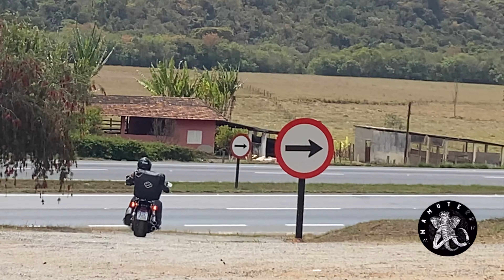SP- BH + ALFORGE RASGADO (STREET TWIN TRIUMPH)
Tranquilidade galera?

Finalmente chegou a hora de voltar pra casa, viajar e rodar e maravilhoso mas a hora de voltar pra casa é melhor ainda. Essa foi a nossa volta da nossa curta viagem de moto, onde experimentamos e tivemos a experiencia de fazer RIO DE JANEIRO, SÃO PAULO e finalizando a volta BELO HORIZONTE.

Estava tudo muito incrível, quando de repente fomos surpreendidos por um imprevisto de viagem, na saída de SP passando pelos corredores apertados da Av Francisco Morato, foi quando encostei em um carro o o alforge nao aguentou e rasgou, o que fizemos, improvisamos muito bem para seguir viagem.

confira o video esta de mais, não se esqueça de conhecer a nossa pagina no Instagram

NÃO ESQUEÇAM DE DEIXAR O SEU LIKE O SEUS COMENTÁRIOS, ISSO É MUITO IMPORTANTE PARA O CRESCIMENTO DO CANAL, GRANDE ABRAÇO.